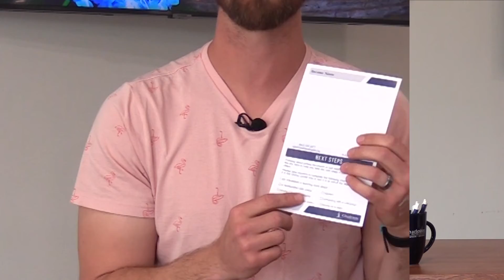CBC Critical Needs June 2021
Charleston Baptist Church Critical Needs
Learn more about volunteers needed in these vital ministries.